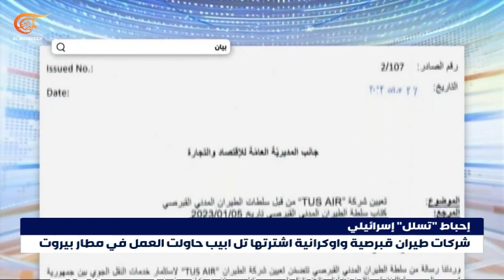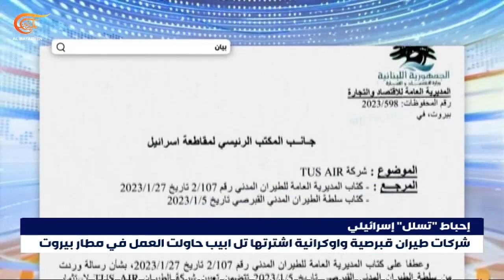مديرية الاقتصاد اللبنانية تمنع شركات جوية تملك "إسرائيل" نصف أسهمها من العمل في المطار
اكد رئيس مطار بيروت الدولي فادي الحسن للميادين منع شركات طيران قبرصية وأوكرانية من التحليق في الاجواء اللبنانية وذلك بعد التأكد من ملكية تل أبيب تلك الشركات

إعداد: عباس الصباغ